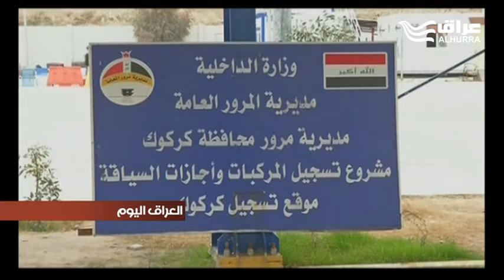مديرية مرور كركوك تقرر منع التدخين داخل المركبات ومنع ترويج منتجات التبوغ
طبقت مديرية مرور كركوك قرار منع التدخين داخل المركبات بالإضافة الى منع ترويج منتجات التبوغ وماركات السجائر الملصقة على جوانب السيارات التي تدخل محافظة كركوك